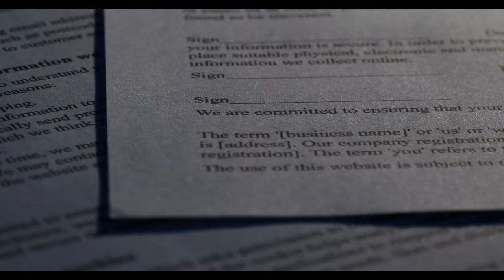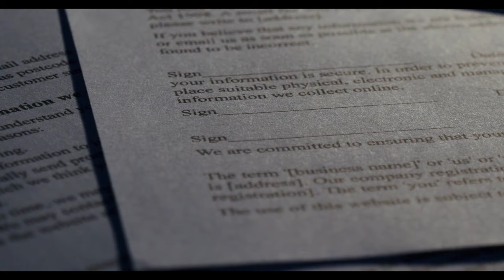O emeklilerin maaşı bayramın 2. ve 3. günü yatacak! Emeklilerin yeni maaş takvimi netleşti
Paylaşmak istediğiniz fikir ve düşünceleriniz varsa benimle paylaşmayı unutma.